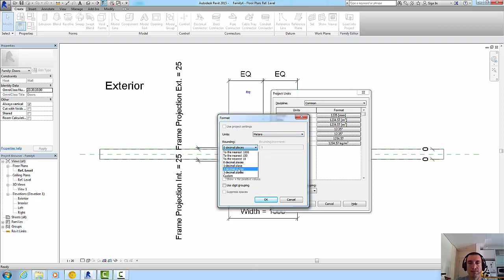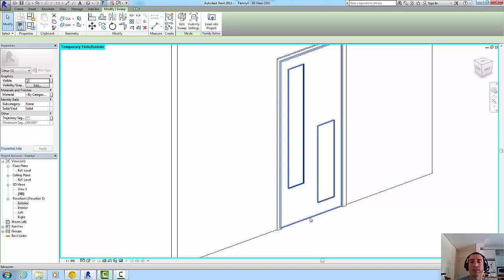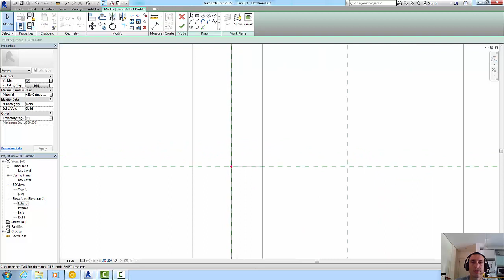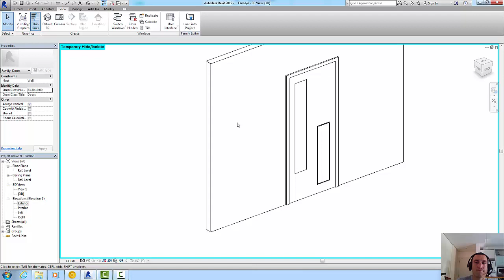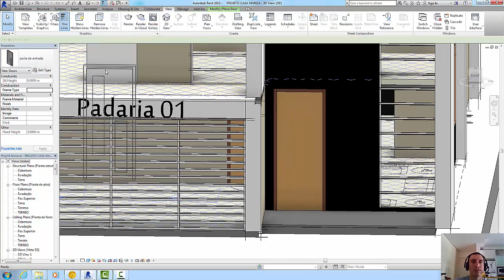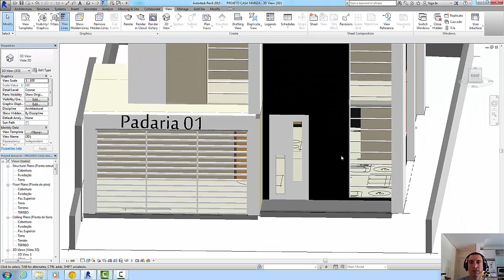CRIANDO FAMÍLIA DE PORTA